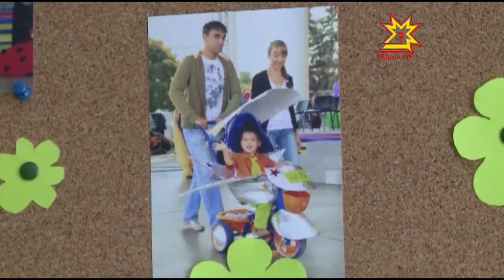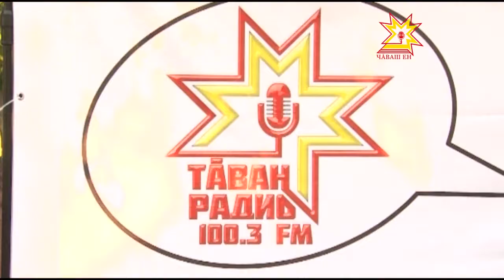Хула кунĕнчи мероприятисем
Малалла - хула кунĕнчен хатĕрленĕ анлă репортаж